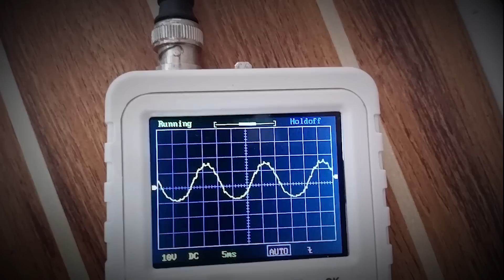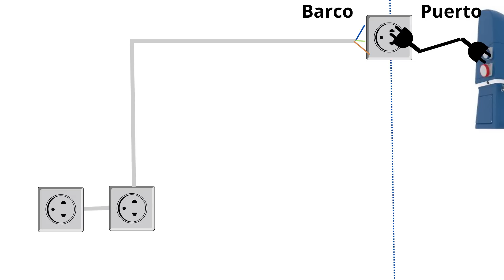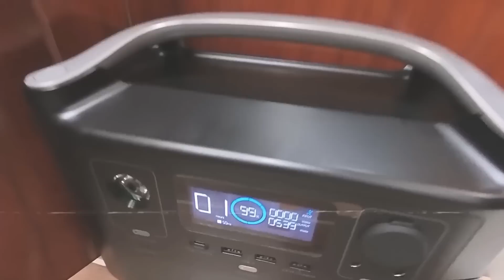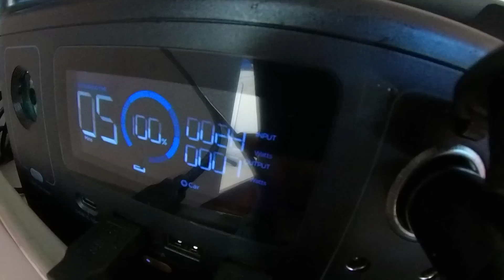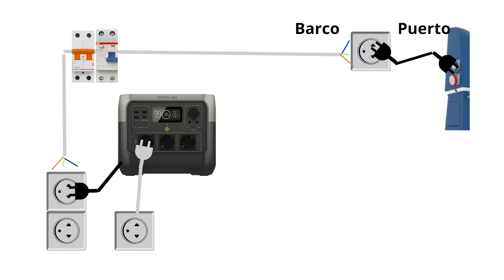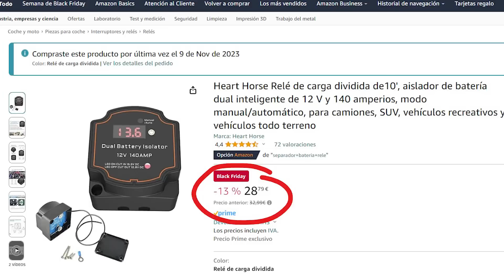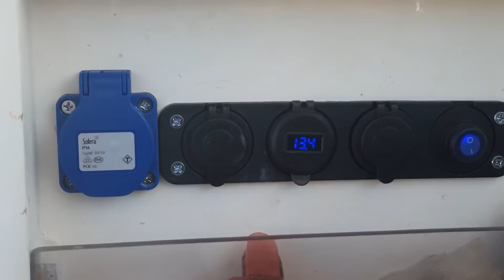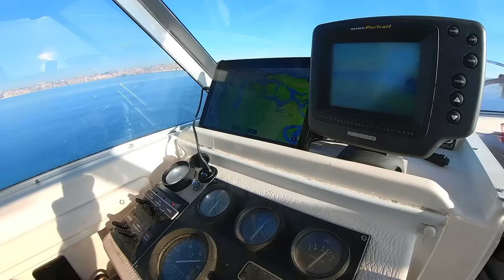EP70 - Instalación eléctrica sencilla, barata y potente para tu barco o furgoneta camper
Os enseñamos paso a paso como realizar una instalación eléctrica  muy sencilla y económica, para poder darle todas las comodidades a vuestro vehículo cámper o barco pequeño.

El video está especialmente diseñado para vehículos que solo tienen una batería y os estáis planteando añadir una batería de servicio, o pensáis en comprar un inversor para poder tener electrodomésticos  a bordo de los de casa.

Y lo vamos a solucionar mediante una opción muy sencilla y que podemos integrar muy bien en nuestro vehículo, como son las estaciones de energía. Concretamente, nosotros utilizaremos la EcoFlow River Pro, pero esto aplica a cualquier vehículo y estación de energía.

👉Enlaces importantes:👈

 Post completo con toda la información, los esquemas del video y los enlaces de compra:

  Enlaces de compra para algunas de las cosas que aparecen en el video:

--- La estación de energía ---
La mejor opción para nosotros son las de EcoFlow con las que tenemos buenas experiencias y encima tenemos descuentos de black friday en la tienda de EcoFlow.

La tenéis también disponibles en Amazon

--- Para la instalación de conexión a 220V ---
     ✅ Para el cable de conexión al puerto
          🔵 Manguera de cable de 3 hilos de almenos 1,5mm
     ✅ Enchufe de tres vías para el barco:

--- Para la instalación de 12v de carga ---
     ✅ El separador de baterías
🔵 En Amazon
🔵 En AliExpress
     ✅ Enchufes de mechero:
🔵 En Amazon
🔵 En AliExpress

-- Para los accesorios ---
     ✅ Panel de enchufes con interruptor
🔵 En Amazon
🔵 En AliExpress
     ✅ Extensor USBs:
🔵 En Amazon
🔵 En AliExpress

-- Los accesorios ---
     ✅ Altavoces bluetooth resistentes al agua
🔵 En Amazon
🔵 En AliExpress
     ✅ Tablets de 10 pulgadas resistentes (mis mejores opciones):
🔵 Oukitel RT5
🔵 Oukitel RT7 (El pepino)
     ✅ Tablets de 8 pulgadas resistentes (mis mejores opciones):
🔵 Oukitel RT3

Capítulos:
00:00​​ Introducción
00:52 Portada
01:14 Descripción
02:58 Motivación
04:36 Estaciones de energía
06:36 Esquema general básico
09:22 Instalación de 220V
12:21 Instalación de carga con el motor
13:44 Alimentando accesorios
14:56 Remate final
17:14 Conclusiones
19:04 Despedida
19:36 Outro